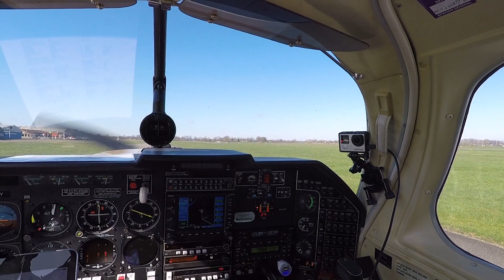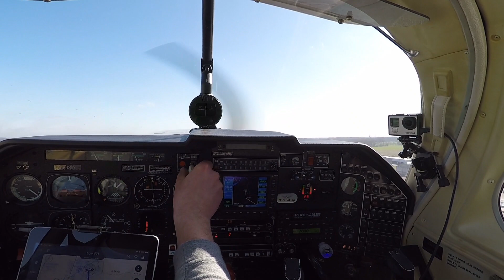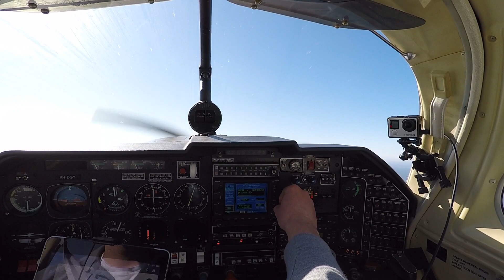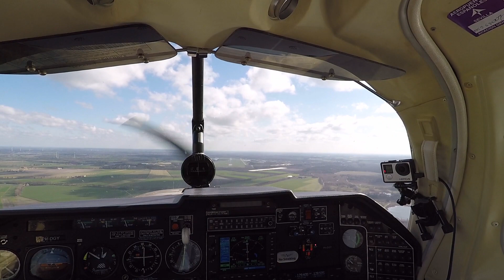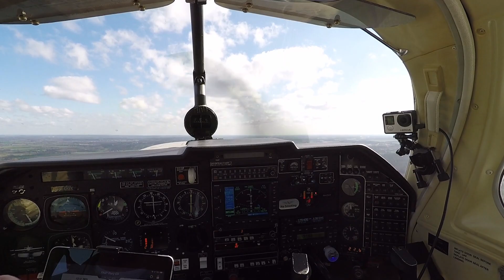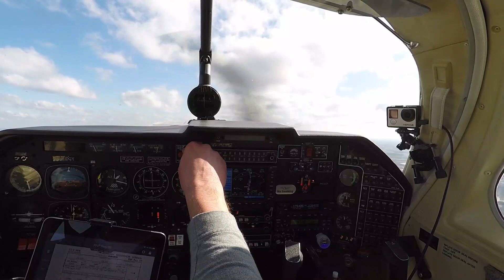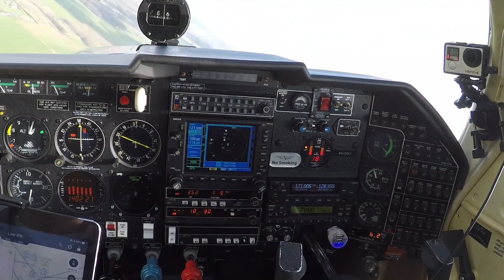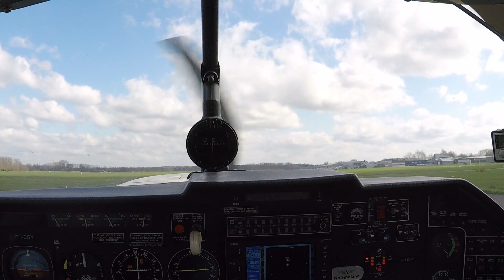Vlieg mee met de Mooney! IFR naar Niederrhein (EDLV) en weer terug naar Teuge (EHTE)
Deze film is wel het eerste resultaat van mijn voornemen eens wat op YouTube te zetten om mijn blog (marksppl.blogspot.nl) over vliegen wat luister bij te zetten.